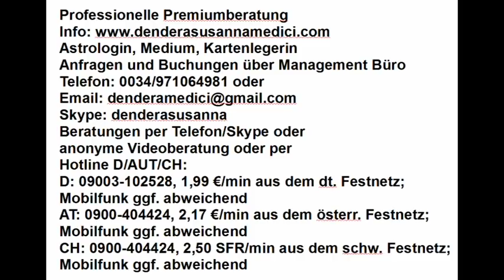Tageshoroskop & Mondmagie: 12.05.2018 "Etwas wird verschwiegen"